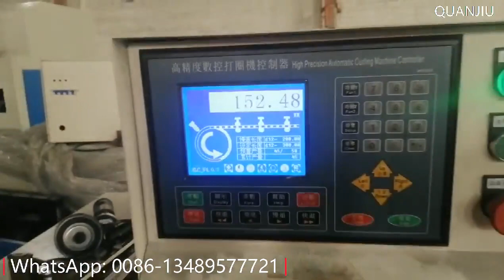2.8mm Ring Size 5Ⅹ51mm Making Machine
We have many professional machines for various metal products to improve the efficiency.
Address: Shakeng Industrial Park, Nanhai District, Foshan City, Guangdong, China